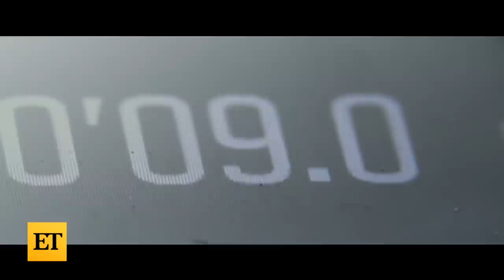The Equalizer 3 | Official Trailer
Denzel Washington is back for one more round as Robert McCall in 'The Equalizer 3.' In the upcoming final chapter of the trilogy, Robert's latest assignment is at home in Southern Italy, where he discovers his new friends are under the control of local crime bosses. Additional cast includes Dakota Fanning, David Denman, Sonia Ben Ammar, Remo Girone and Gaia Scodellaro. 'The Equalizer 3' hits theaters on Sept 1.